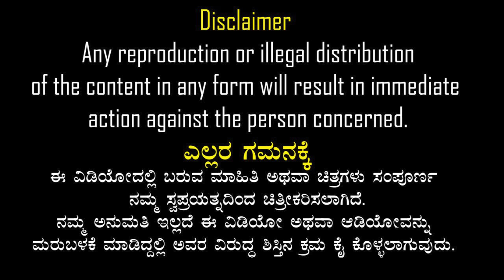ಒಳ್ಳೆ ಗ್ರಹಚಾರ ಆಯ್ತಲ್ಲ | new year prank | color kaage | kannada prank call | RJ-232